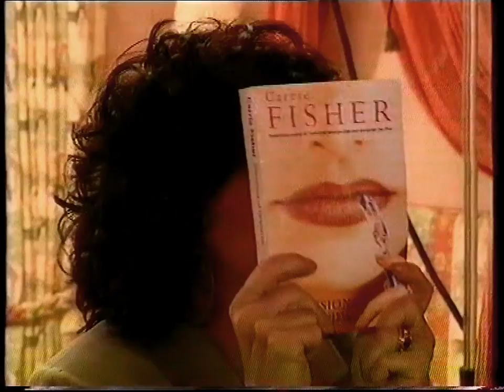'The Full Wax' - Ruby Chats to Eddie Izzard & Carrie Fisher.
Bbc1 comedy chat show, from around 1994.  Slightly more probing interviews this time & only 2 guests.  First 60 seconds of the tape were a mess, but that's all that's missing.  Very interesting chat with Carrie Fisher, as they have history together; and very funny watching Ruby entertain herself when 'ms Fisher' is late ;-)